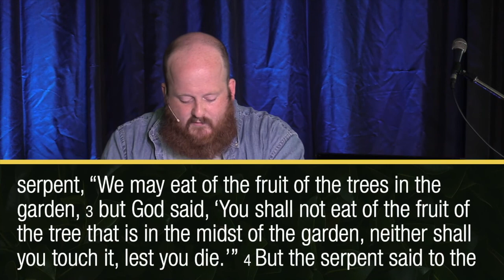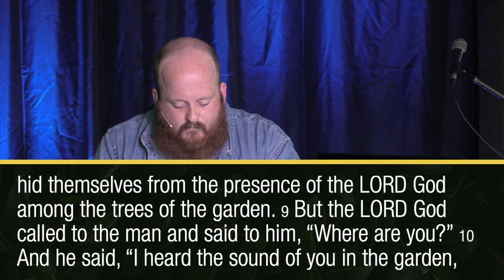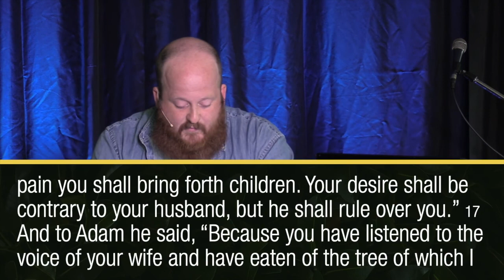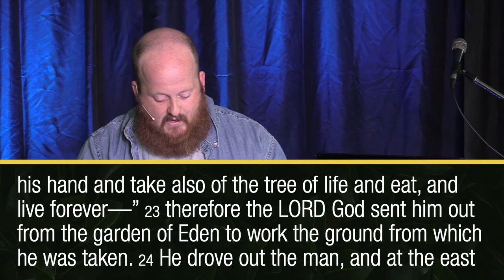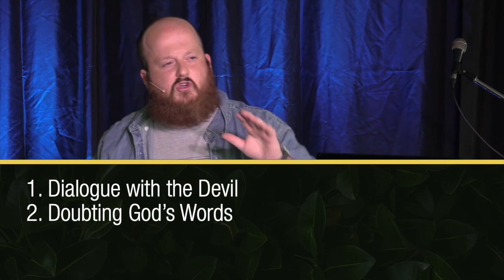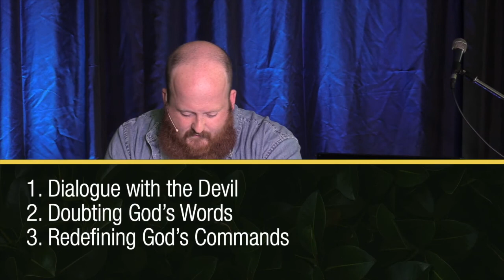The Damage of Disobedience (Genesis 3:1-24)